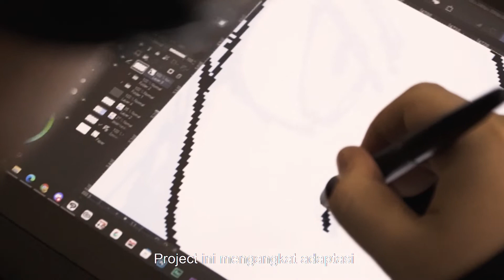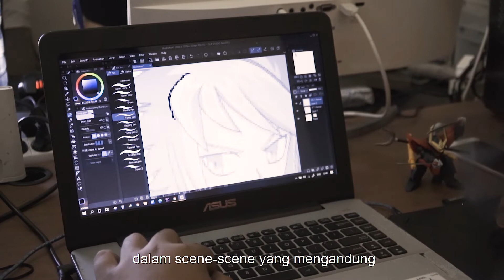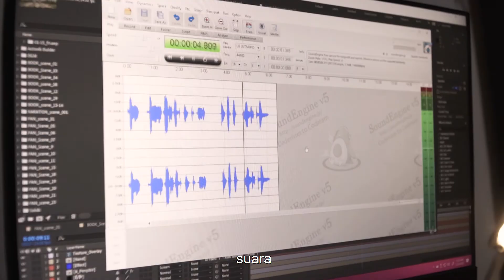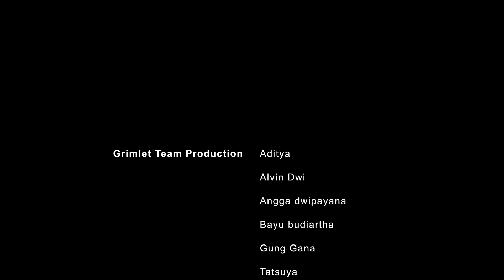Dibalik Proses Pembuatan Animasi Grimlet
nama anggota RED HOOD PRODUCTION :
-Syahrir Tatsuya Mahatma (ketua)
-Wahyu Chandra (wakil 1)
-Aditya Pradana (wakil 2)
-Alivin Dwi Sunarto
-IGA GEde Lanang Ganesha
-Yoga aryasaka
-Bayu Budiarta
-Angga Dwipayana